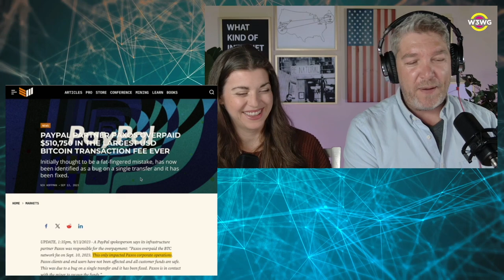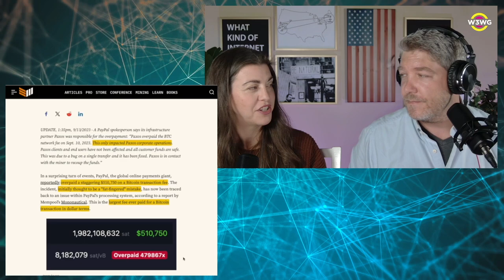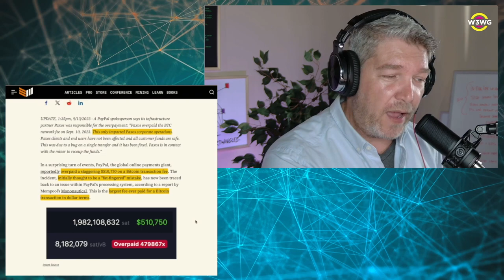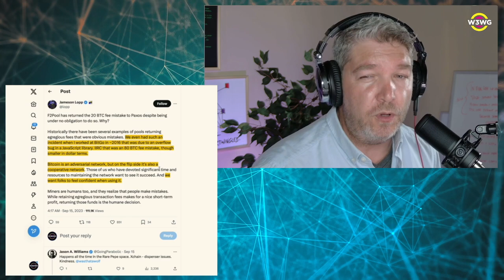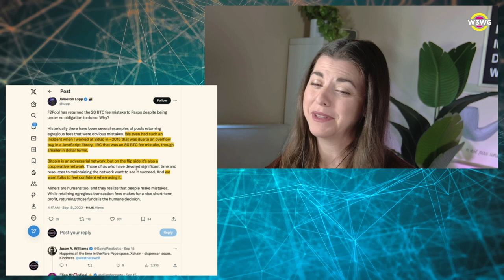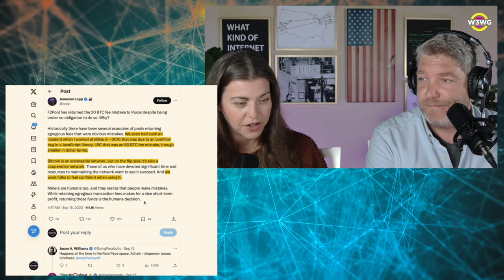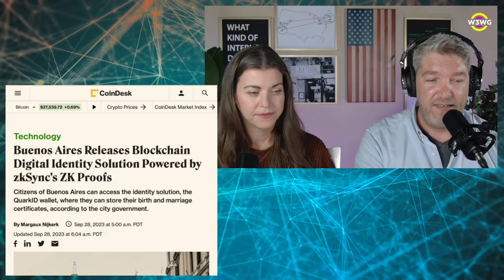PayPal's $500k Bitcoin Fee Blunder: The Real Store of Value is Friendship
In this segment from the Weekly Web3 Wrap-Up, Amy James and Devon James discuss PayPal's recent blunder where their payment partner, Paxos, overpaid by more than $500,000 in Bitcoin transaction fees. Thanks to the understanding and generosity of F2Pool, the fee was returned. This incident serves as a heartwarming reminder that maybe the real store of value in the crypto world is the friendships we forge along the way.

🔗 Topics Covered:

The role of F2Pool in generously refunding the fee
How Bitcoin fees work and common misconceptions
The cooperative nature of the Bitcoin community in resolving issues
The importance of "skin in the game" in the crypto community